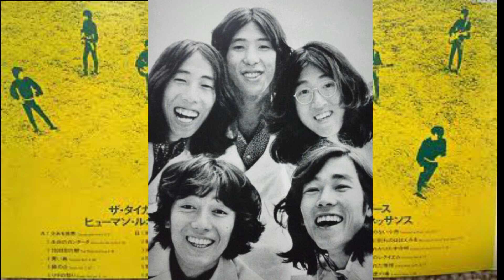ザ・タイガース「忘れかけた子守唄」＆歌詞(概要欄)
「忘れかけた子守唄」( ヒューマン・ルネッサンス　1968年)

　　　作詞：なかにし礼　作曲：すぎやまこういち

兵士の群れが　朝霧に消える
母の姿が　小さく残る
ジョニイの手紙が　五月にとどく
元気でいるよ　もうすぐ帰ると

母は毎日　稽古をしてるよ
忘れかけた　子守唄を
戦を終えて　兵士が帰る
だけどジョニイの　姿が見えぬ

兵士の群れが　街角に消える
母は涙で　むなしく唄うよ
思い出した　子守唄を